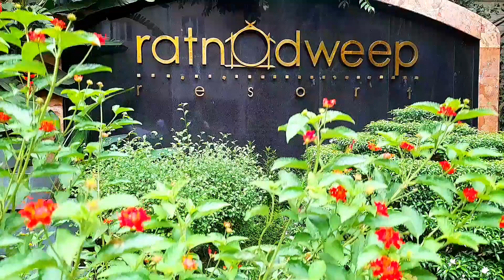Bangladesh 🇧🇩 Pabna Ratnodweep Resort পাবনা রত্নদ্বীপ রিসোর্ট Пабна Ратнадвип Резорт